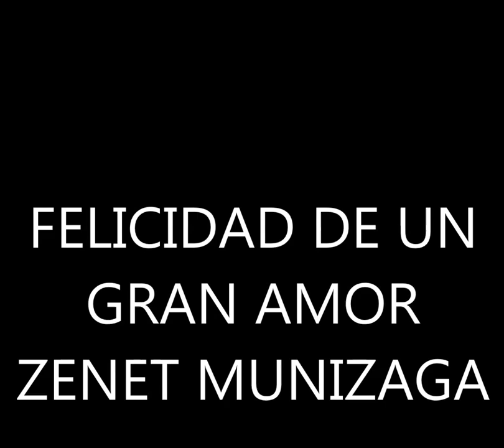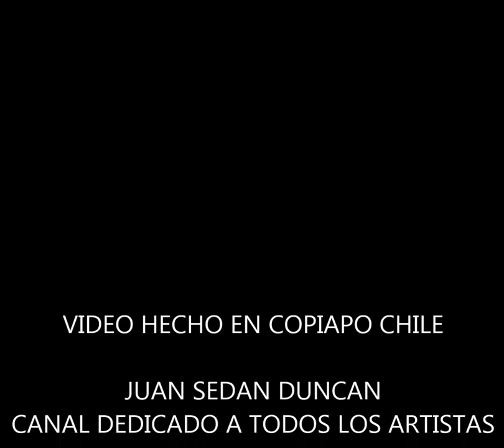ZENET MUNIZAGA FELICIDAD DE UN GRAN AMOR autor: Zenet Munizaga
ARTISTA Y BALADISTA REGIONAL TIERRA AMARILLANO..DE DESTACADA TRAYECTORIA MUSICAL, AQUI EN UN TEMA DE SU AUTORIA..LOS ARREGLOS MUSICALES DE JUAN "GATO" OLMOS.